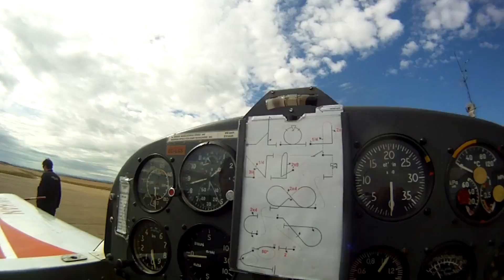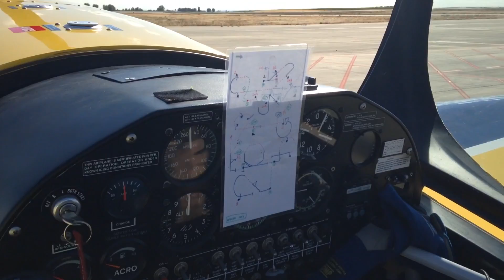Campeonato de España de Vuelo Acrobático 2014 - Día 2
Día 2 del CEVA 2014 (jueves 29 de Mayo de 2014): último entreno en Alfés y breve ferry con entreno a Lleida-Alguaire. Ambiente general.